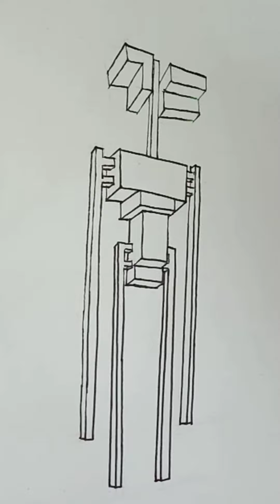Sirenhead in Minecraft